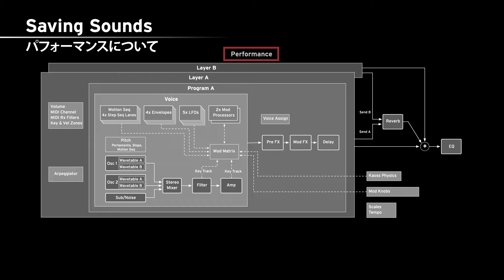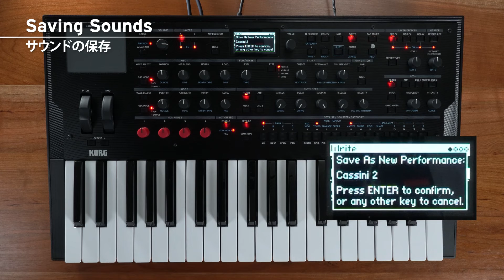［日本語］modwave Video Manual Part 6: Saving Sounds (TURN on CC)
字幕をオンにしてご覧ください。
modwaveビデオ・マニュアル・パート6は、modwaveのサウンドの保存の仕方、名前の付け方について説明します。
In the last part of this video manual we will go through the process of saving and naming sounds.

• 00:00 Saving Sounds
• 00:13 パフォーマンスについて
• 00:58 サウンドの保存
• 01:30 サウンドの保存－名前を付ける

詳しくは、こちらをご覧ください。